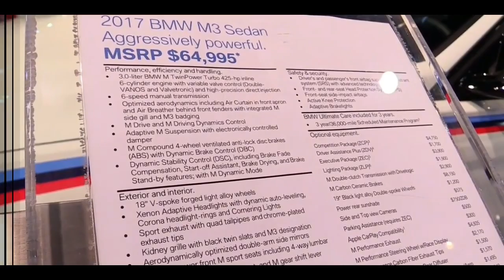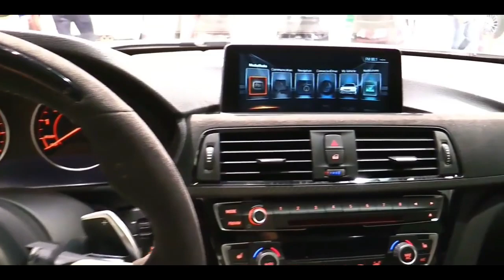2017 BMW M3 M Performance Accessorized | Exterior,Interior Lookaround & First Look At Auto Show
2017 BMW M3 M Performance Accessorized | Exterior,Interior Lookaround & First Look At Auto Show